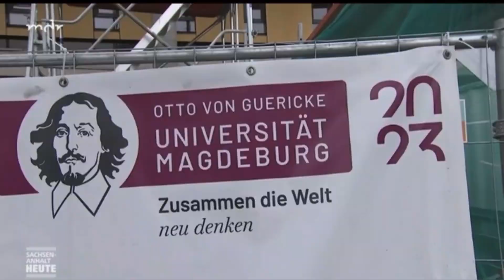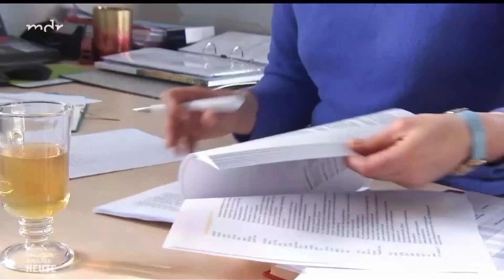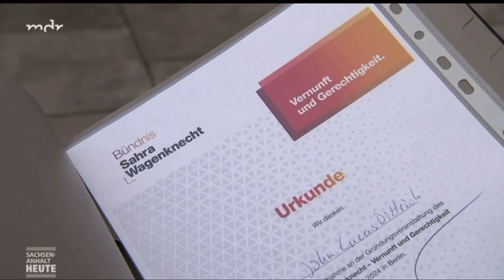💥BSW Mitglieder bereiten sich vor💥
Quelle:MDR